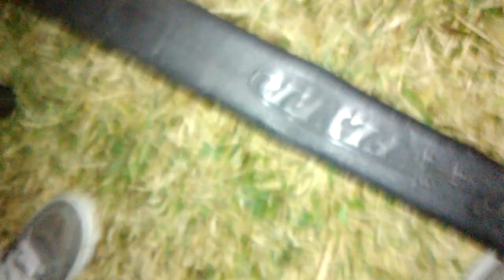Iron Man and friends go outside